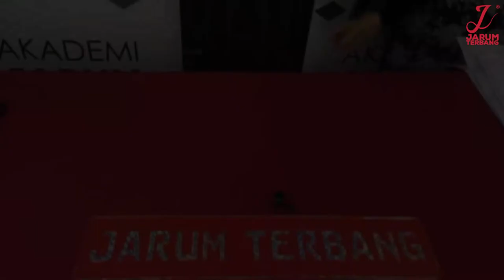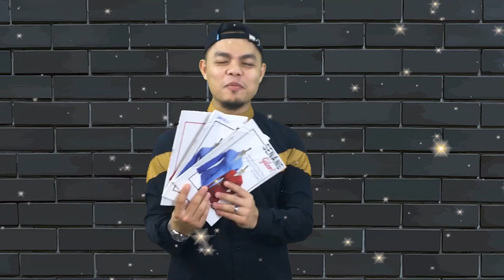PROJEK GEMPAK RAYA | KEBAYA KOTA BHARU PART 1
Oder Online saiz Besar, Tapi Dapat saiz Kecil 😑
Macam Geram Jewww 😫

Kan Senang Kalau Pandai Buat Baju Sendiri 🤔
Nak Buat Je terus Jadi 😏
Silap - Silap boleh bukak terus untuk Tempahan 🤣

Nak Tahu Rahsia Jahit Baju Cepat dan Mudah Guna Pola SOG Kebaya Kota Bharu ?
Boleh Buat Baju Sendiri dan Orang Lain Tau
Jom Follow Kami Untuk Anda Hasilkan Baju Kebaya Kota Bharu

Comment  untuk soalan dan jangan lupa tekan butang Like, Subscribe dan Turn On kan butang Notifikasi anda supaya tidak terlepas dengan pelbagai ilmu dan info yang akan kami kongsikan 😊😊Nak Pakai Apa untuk Majlis Adik Kahwin Nanti 🤔
Bosan Dengan Pakaian Moden Sekarang 🙄